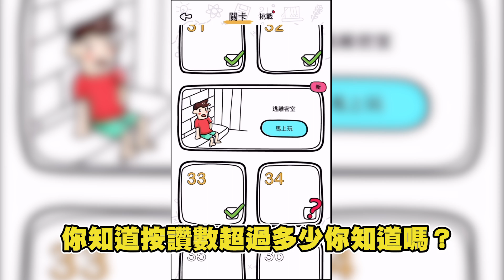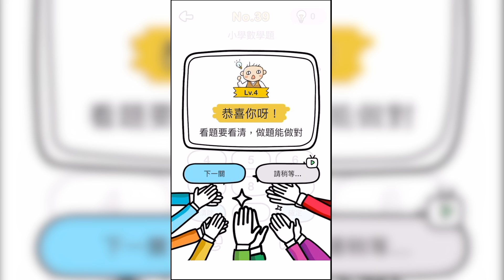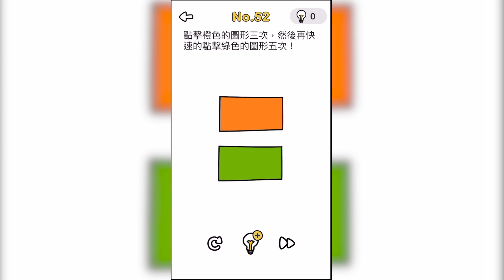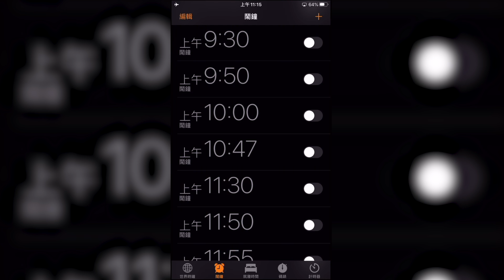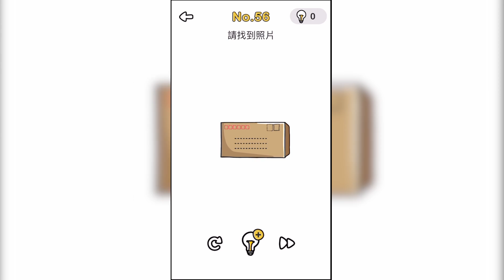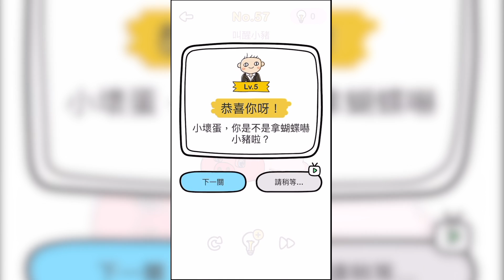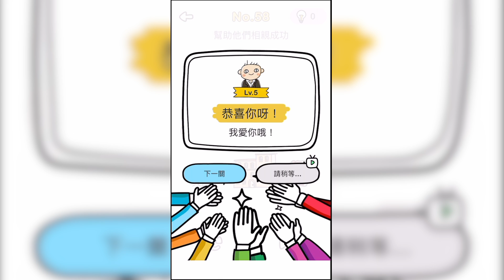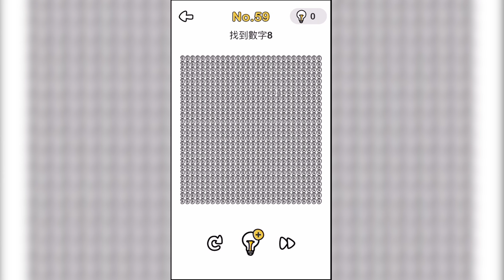【老皮實況】摔爛手機才能解開題目?！題目越來越誇張的解謎遊戲 | 腦動大開 解謎大師 第二集